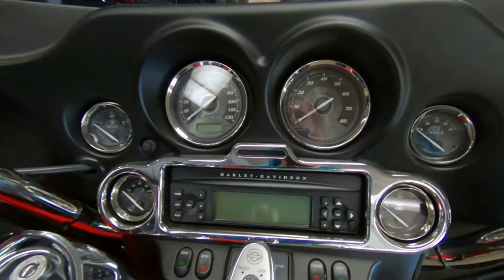2010 Harley-Davidson FLHTK Electra Glide Ultra Limited - Used Motorcycle For Sale - Milwaukee, WI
Please visit Southeast Sales Powersports to view this Used Scarlet Red / Vivid Black 2010 Harley-Davidson FLHTK Electra Glide Ultra Limited for sale in Milwaukee, Wisconsin

Stock# 661015

Description:
2010 Harley-Davidson FLHTK Electra Glide Ultra Limited
MSRP$24,699.00
MSRP$13,333.00
Sale Price$11,999.00